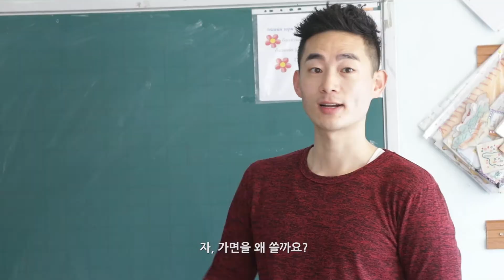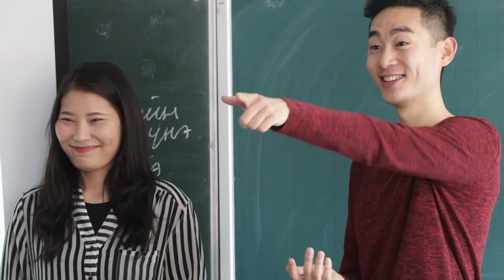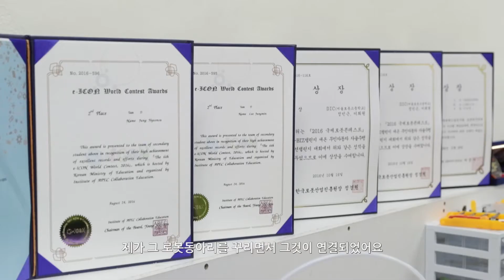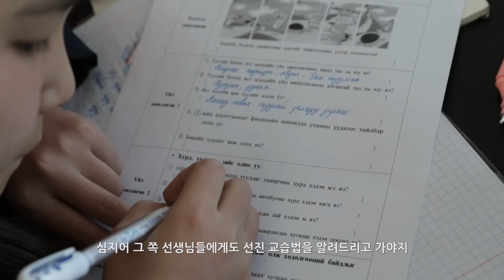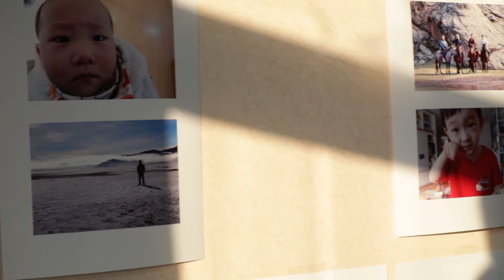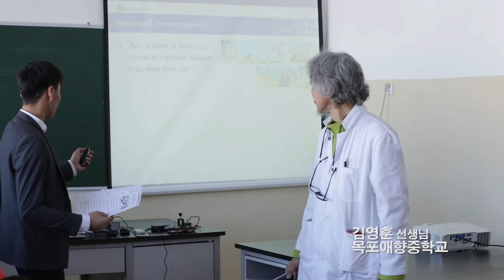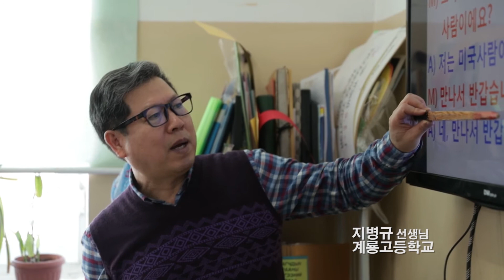2016 몽골 교사교류사업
2016년도 다문화가정 대상 국가와의 교사교류사업의 일환으로 약 3개월 동안 몽골 학생들을 가르치고 온 선생님들의 모습이 담겨있습니다. 참여해주신 모든 분들께 감사드립니다.

서울로봇고등학교 장병철 선생님
파주청석초등학교 김준혁 선생님
목포애향중학교 김영훈 선생님
계룡고등학교 지병규 선생님
천안중앙고등학교 윤석오 선생님
연암중학교 강준식 선생님
동양중학교 권동완 선생님
안일중학교 이종갑 선생님
도제원초등학교 정영덕 선생님
월롱초등학교 박병삼 선생님
부춘초등학교 이범익 선생님
제원초등학교 오세훈 선생님
삼례공업고등학교 박영찬 선생님
목포하당중학교 조용진 선생님
순천팔마고등학교 정재영 선생님
물금고등학교 김현욱 선생님
몽골 53번학교
몽골 신이릉학교